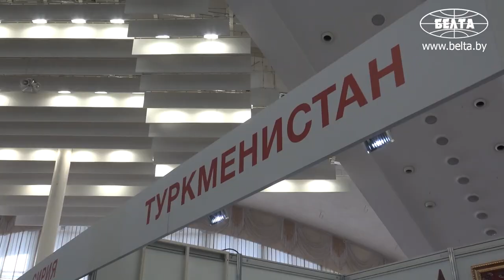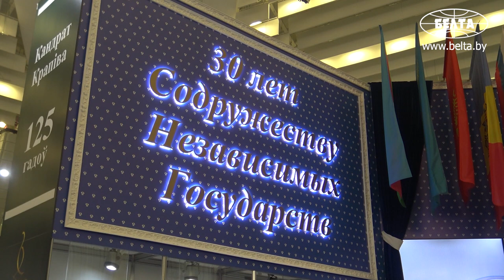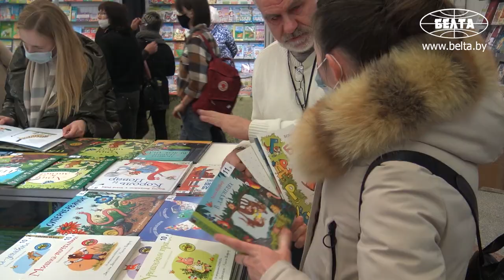XXVIII Минская международная книжная выставка ярмарка объединила 20 стран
XXVIII Минская международная книжная выставка-ярмарка открылась 18 февраля в административном комплексе по проспекту Победителей, 14. Участие в выставке принимают экспоненты из 20 стран.